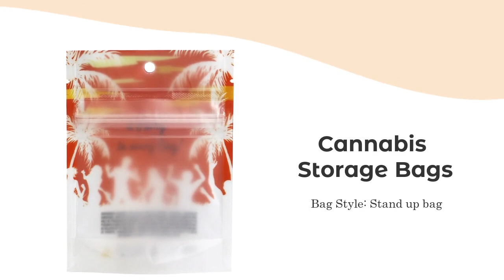RSH Packaging Custom Printed Cannabis Storage Bags Manufacturer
RSH cannabis storage bags are child resistant mylar bags. This bag is matte printed front with matte transparent back and bottom. Child resistant bags are commonly used in cannabis packaging. The material is MOPP laminated with PET and LDPE. Smell proof mylar bag is very popular for cannabis infused packaging.